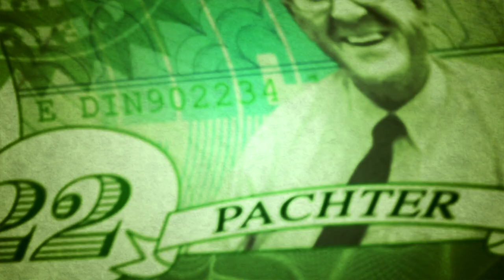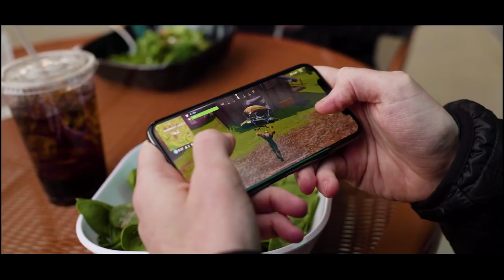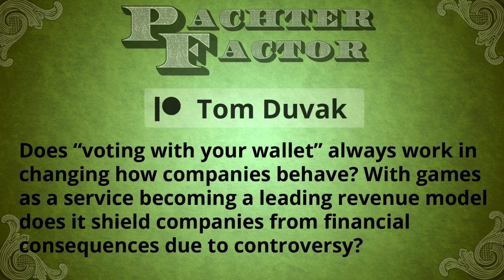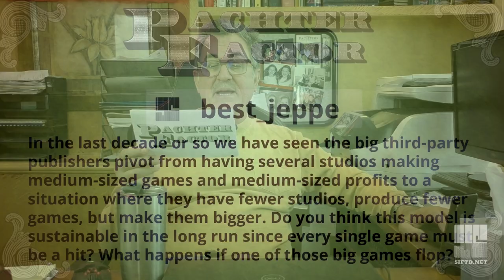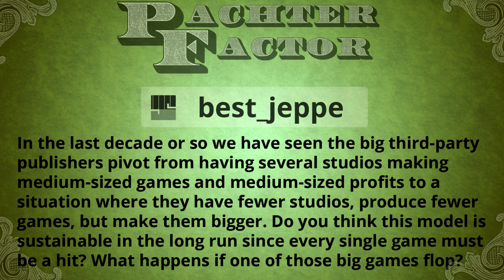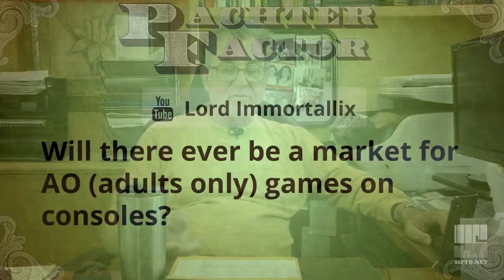Pachter Factor Episode 125: Adults Only Games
AO (adults only) games on consoles, voting with your wallet, the perils of the go-big-or-go-home trend, mobile/console synergy, and much more!